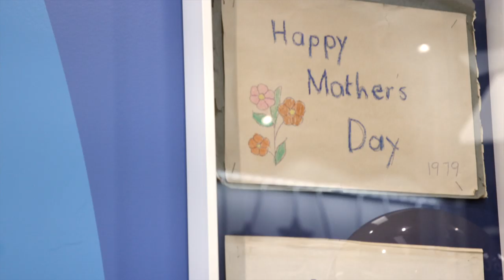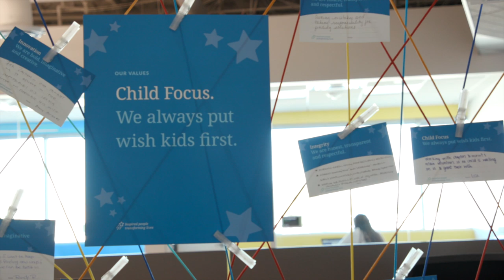Linda Pauling's Story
On April 29, 1980, Linda Pauling's son, Chris Greicius experienced the power of a wish come true when a group of volunteer officers helped make his wish to be a police officer come true. Linda and those volunteers then formed Make-A-Wish. This is Linda's story, shared at Wish Night, Make-A-Wish Wisconsin's signature gala. Special thanks to Brian Artka of Size 43 for creating this video.